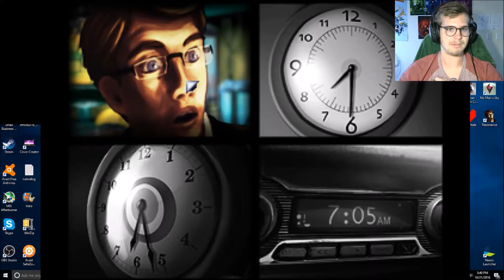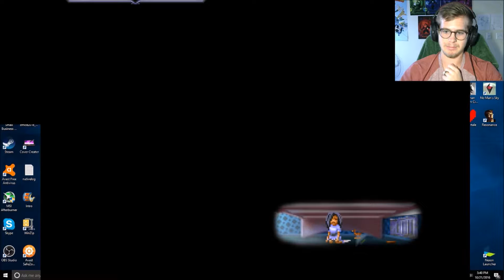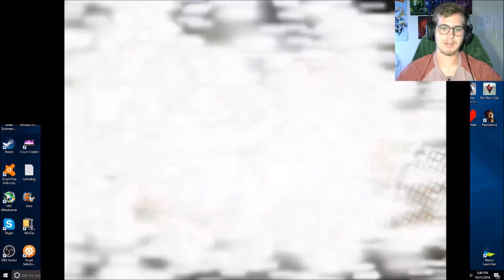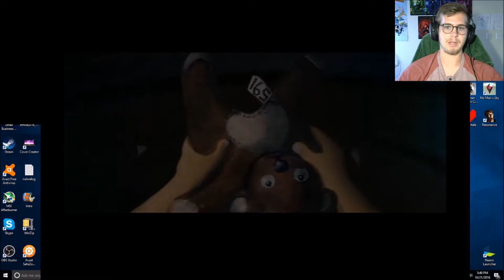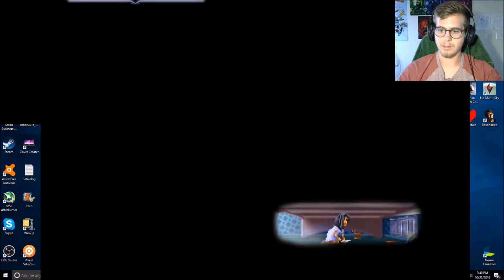Scary Monsters! - Resonance pt. 2